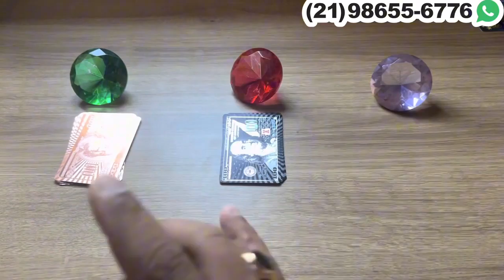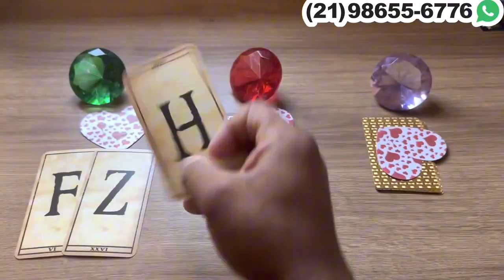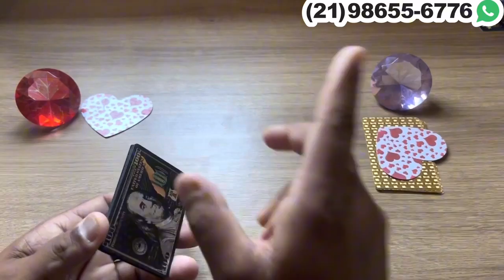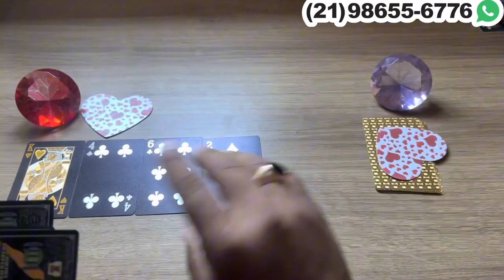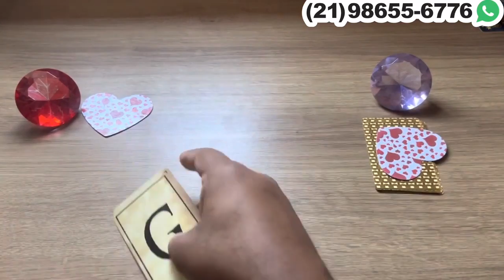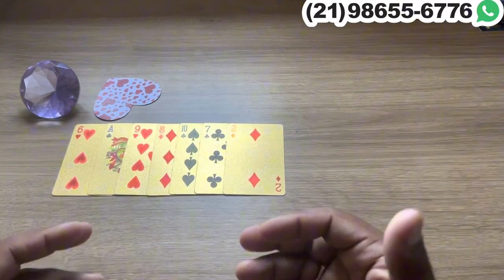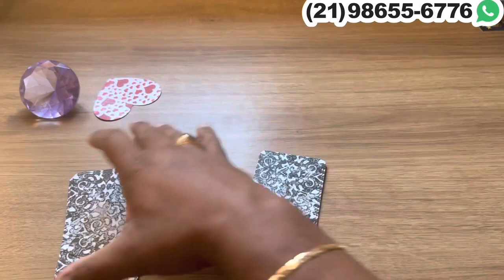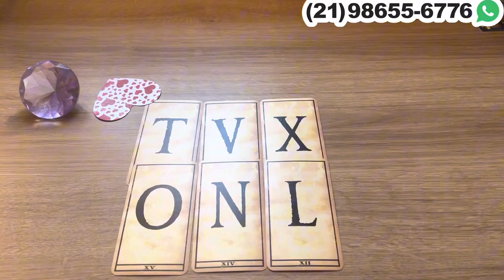VAI SEPARAR PARA FICAR COM VOCÊ! + LETRA INICIAL | Tarot Responde 💘